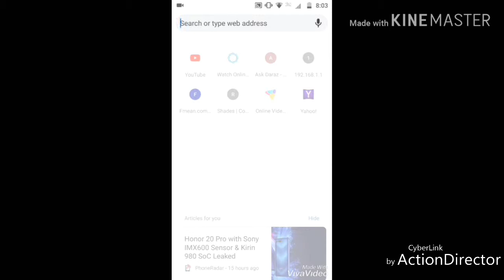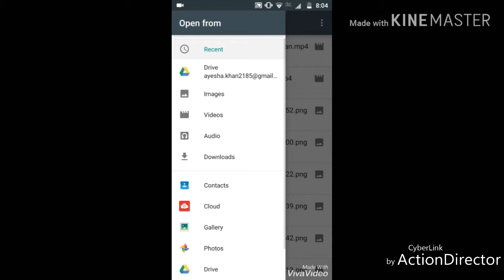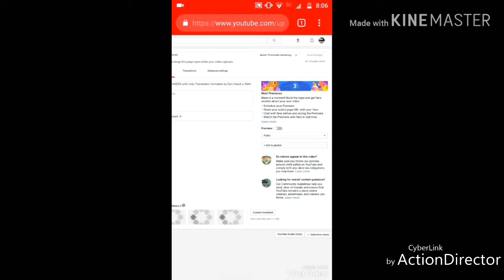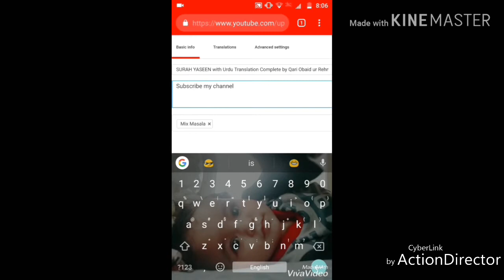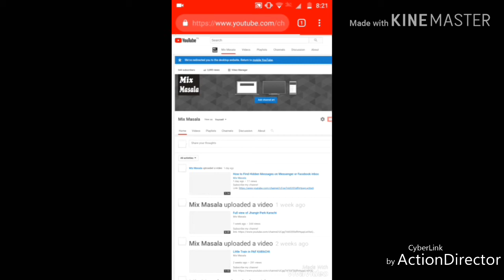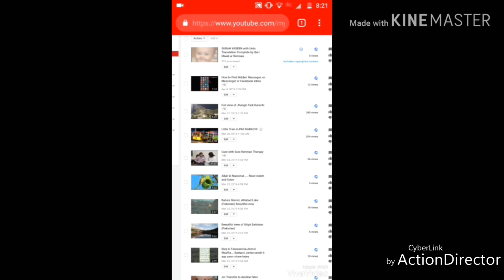How to upload Video on YouTube from Mobile || Complete Details || Mix Masala by Ayesha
Complete details.. how to upload Video on YouTube channel...